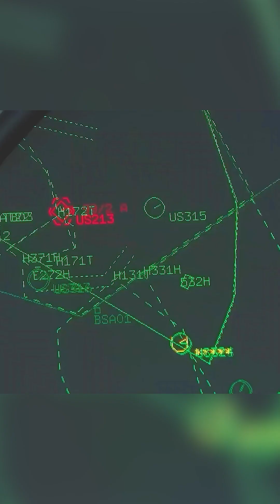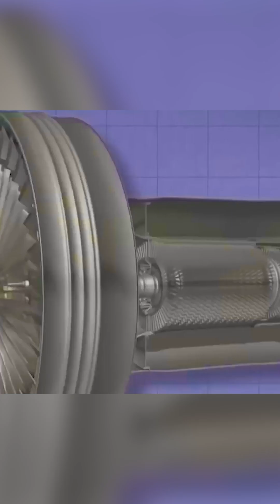The Future of Aerial Warfare – How the Skies Are Changing Forever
Witness the evolution of air combat as technology reshapes the skies. From autonomous drones to next-gen fighter jets, the battlefield above is becoming faster, smarter, and more strategic. Aerial dominance is no longer just about speed—it's about precision, innovation, and data-driven tactics.

🚀 Discover how AI, hypersonics, and stealth technologies are revolutionizing military aviation.
👁️ Stay ahead of the curve with insights into what’s redefining modern air superiority.

This video is for educational and informational purposes only.